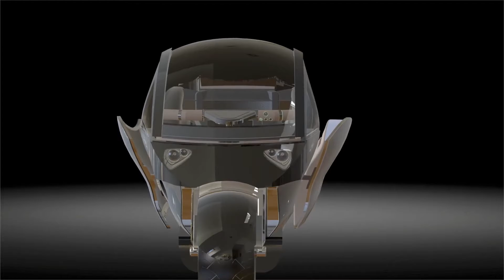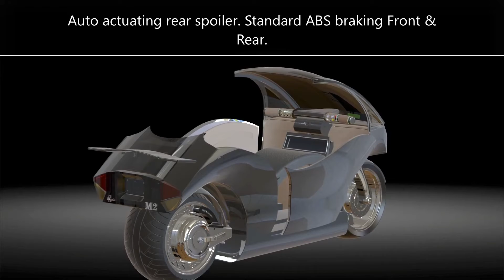eMCycles GO Campaign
INDIEGOGO preview launch video. Still editing.